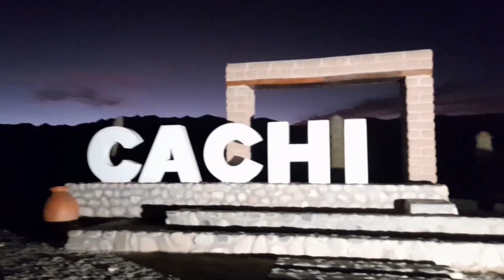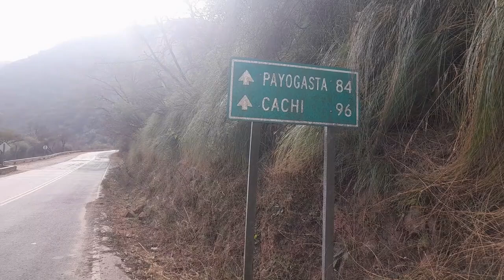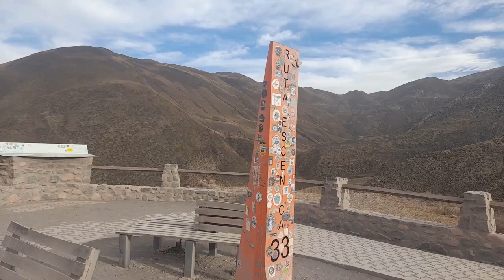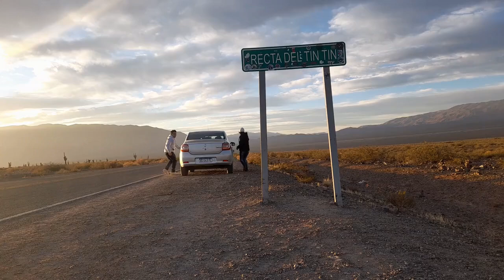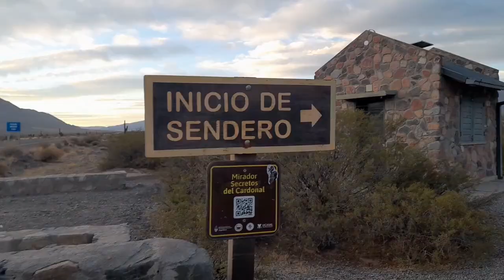El camino mas lindo del norte argentino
transitamos por la cuesta del obispo recorrimos sus hermosos miradores la increible recta del tintin y los secretos del cardonal hasta llegar a Cachi